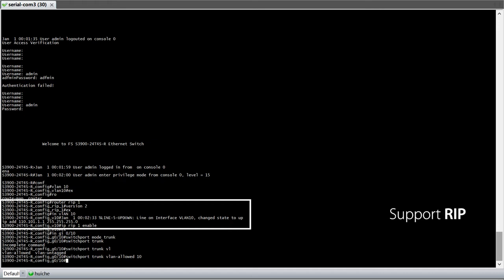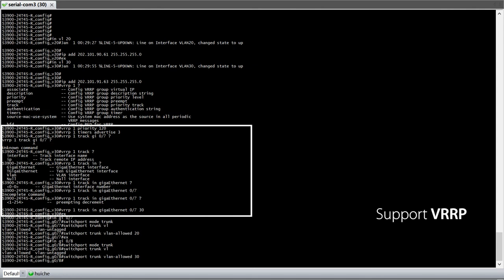S3900-24T4S-R, 24-Port L2+ Stackable Switch Overall Introduction | FS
S3900 series are advanced Layer 2 Plus (Layer 3 Lite) Gigabit managed stackable switches with 1/10Gb uplink providing improved ease of use, highly secure business operations, improved sustainability, and a borderless network experience. The S3900 series switches support stacking capability with 1 and 10 Gigabit connectivity and advanced QoS to the network edge, while maintaining simple management. The S3900 series are ideal Gigabit access and aggregation switches designed for SMB, enterprise, midmarket, and branch office networks to provide lower total cost of ownership.

The  S3900-24T4S-R switch has a super high cost performance, and is very suitable as the first choice for the fast running of the SMBs in the future.